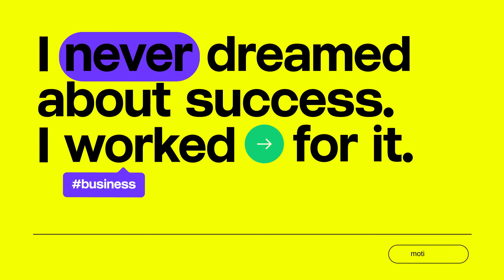Top After Effects Projects: Corporate Titles Pack + Free Font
Color control
4K and Full HD
Fast render
100 % After Effects